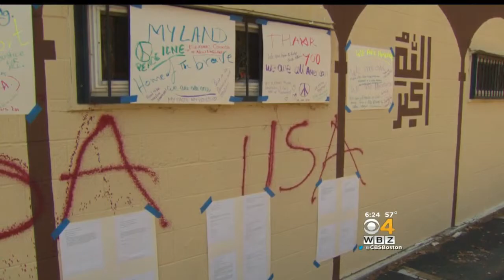Burlington Mosque Fights Vandalism With Positive Messages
The Burlington community covered the graffiti with messages of their own. WBZ-TV's Louisa Moller reports.